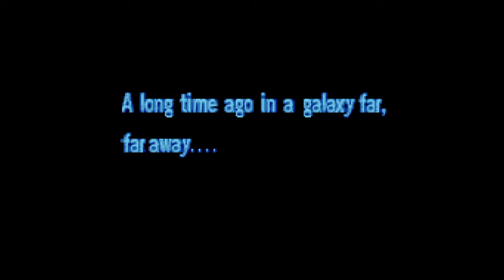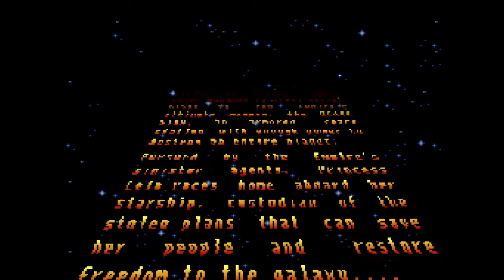Let's Play (no talk) Super Star Wars (SNES) PS4 - Part 1 HD